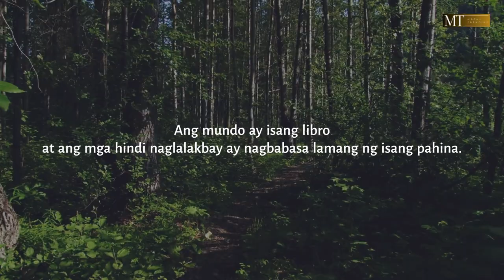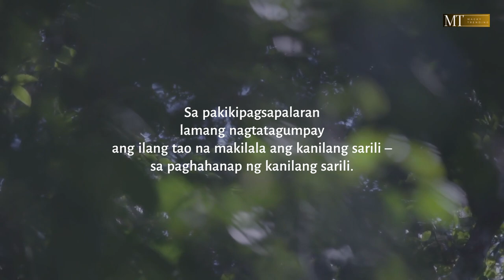We travel not to escape life, but for life not to escape us .